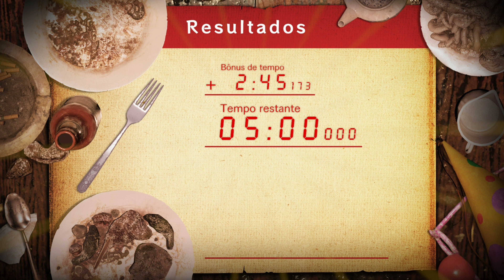Resident Evil 7 - Joker Style (Jack's 55th Birthday)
𝗣𝗖 𝗦𝗲𝘁𝘂𝗽:

-  𝗖𝗮𝗯𝗶𝗻𝗲𝘁: Bluecase Gamer BG-018 White
-  𝗠𝗼𝘁𝗵𝗲𝗿𝗯𝗼𝗮𝗿𝗱: ASRock B450M Steel Legend
-  𝗣𝗿𝗼𝗰𝗲𝘀𝘀𝗼𝗿: AMD Ryzen 5 3600
-  𝗩𝗶𝗱𝗲𝗼 𝗚𝗿𝗮𝗽𝗵𝗶𝗰𝘀 𝗖𝗮𝗿𝗱: Sapphire Pulse AMD Radeon RX 6600 XT 8 GB
-  𝗥𝗔𝗠: KLLISRE DDR4 3200 MHz 16 GB
-  𝗥𝗔𝗠 𝟮: KLLISRE DDR4 3200 MHz 16 GB
-  𝗣𝗼𝘄𝗲𝗿 𝗦𝘂𝗽𝗽𝗹𝘆: DeepCool DA600 80 Plus
-  𝗦𝗦𝗗: Asgard M.2 NVMe 1 TB
-  𝗛𝗗: Seagate Barracuda Sata III 2 TB
-  𝗪𝗮𝘁𝗲𝗿 𝗖𝗼𝗼𝗹𝗲𝗿: DeepCool GAMMAXX L120T
-  𝗡𝗲𝘁𝘄𝗼𝗿𝗸 𝗖𝗮𝗿𝗱: Knup KP - T118 PCI-Express 300 Mbps
-  𝗢𝗽𝗲𝗿𝗮𝘁𝗶𝗼𝗻𝗮𝗹 𝗦𝘆𝘀𝘁𝗲𝗺: Microsoft Windows 10 Pro

 𝗣𝗖 𝗣𝗲𝗿𝗶𝗽𝗵𝗲𝗿𝗮𝗹𝘀:

-  𝗕𝗹𝘂𝗲𝘁𝗼𝗼𝘁𝗵 𝗔𝗱𝗮𝗽𝘁𝗲𝗿: Baseus Osllm 4.0
-  𝗞𝗲𝘆𝗯𝗼𝗮𝗿𝗱: Microsoft Wireless 850
-  𝗠𝗼𝘂𝘀𝗲: Microsoft Wireless Mobile 1850
-  𝗝𝗼𝘆𝘀𝘁𝗶𝗰𝗸: Sony Dualshock 4

 𝗦𝗼𝗳𝘁𝘄𝗮𝗿𝗲𝘀:

- 𝗘𝗱𝗶𝘁𝗶𝗼𝗻: Meltytech Shotcut 23.06.14